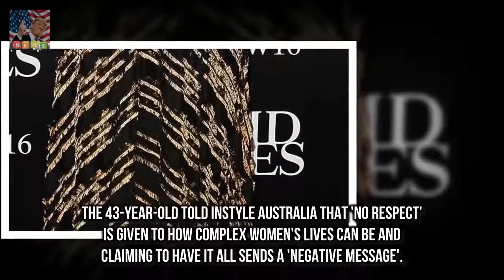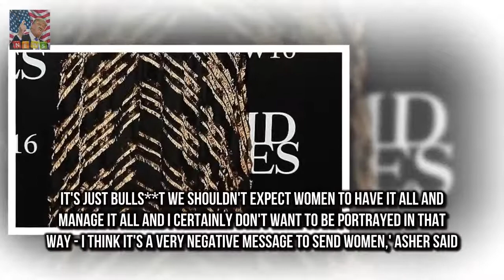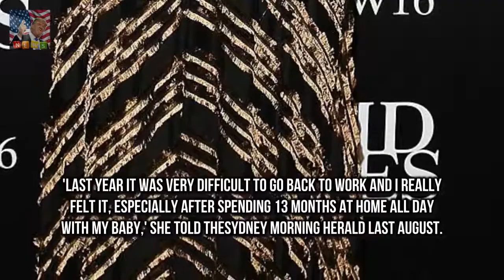Asher Keddie hits back at claims she has it all But Asher Keddie refuses to say she has it all hi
Shes one of Australias most successful actresses as well as a mother and wife
But Asher Keddie refuses to say she has it all hitting out at the expression which claims women can juggle everything in life

Wife of Prince Philips right-hand man talks about royals  Eileen Parker was married to Prince Phil:
Olivia Wilde tweezed her eyebrows to look like Kate Moss  The 33-year-old actress shared her beaut:
Holly Hagan shocks fans with dramatic new appearance  Holly Hagan s no stranger to a transformatio: